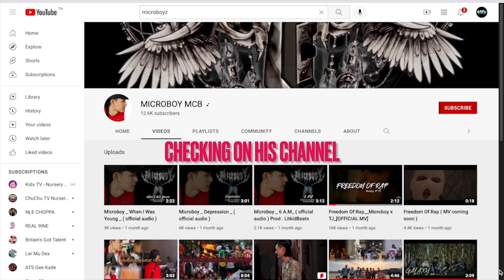Tae Tae x Microboy ( 94TH x FOR)